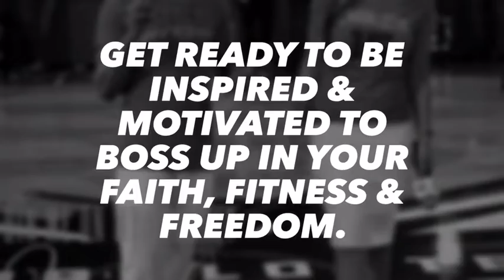You are Uniquely Qualified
Attend a powerful 1-Day Women’s Conference in a city near you. UniquelyQualifiedTour.com for details.